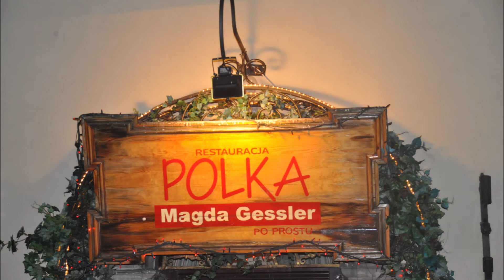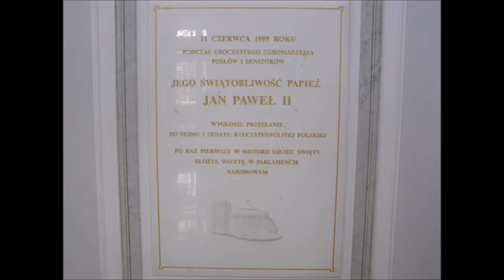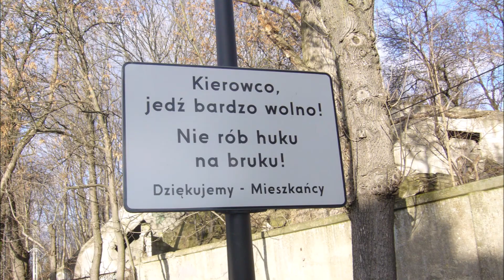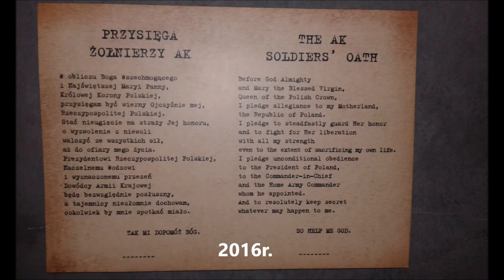Warszawa 2007-2019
Wspomnienia z wyjazdów do Warszawy w latach 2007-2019.